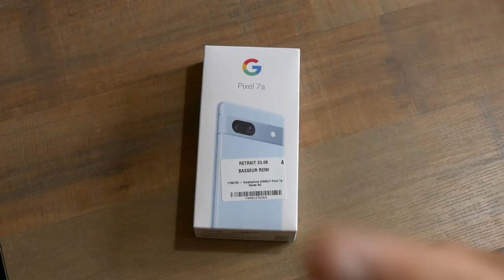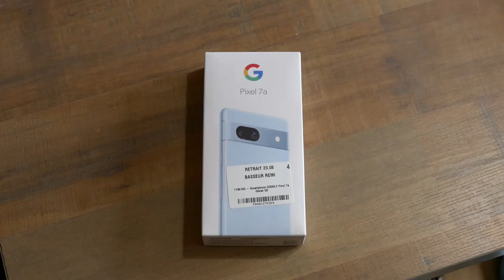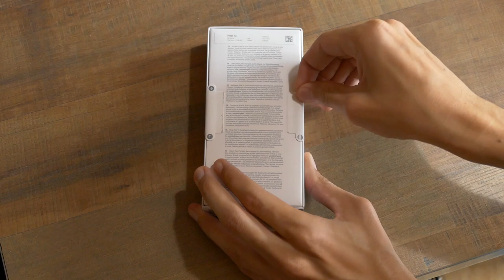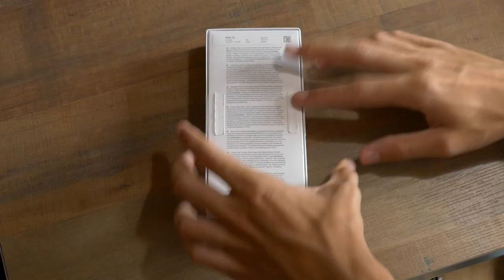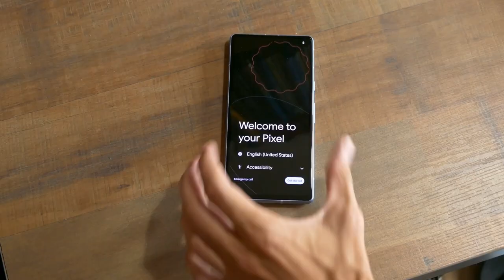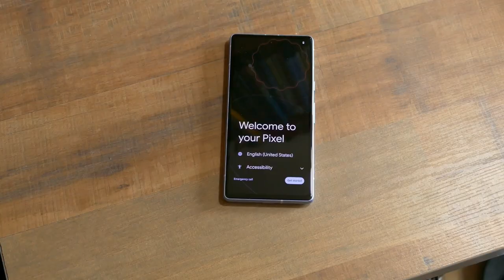Google Pixel 7a : déballage